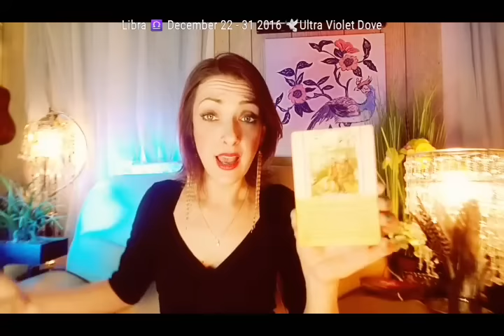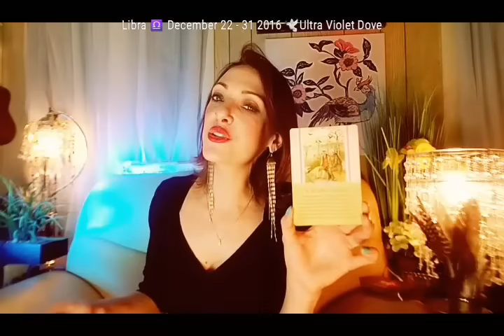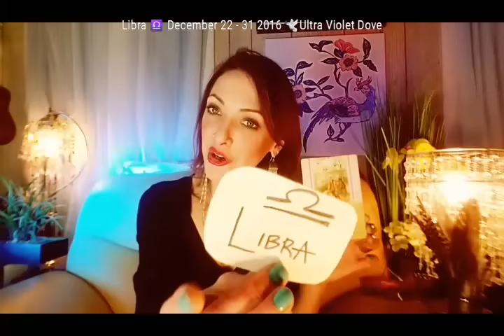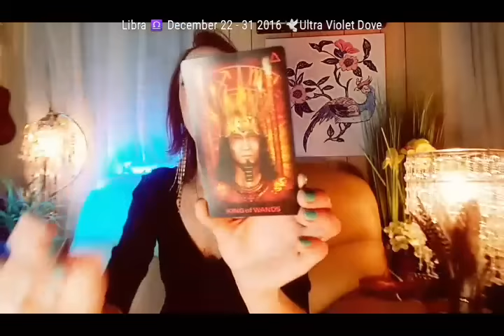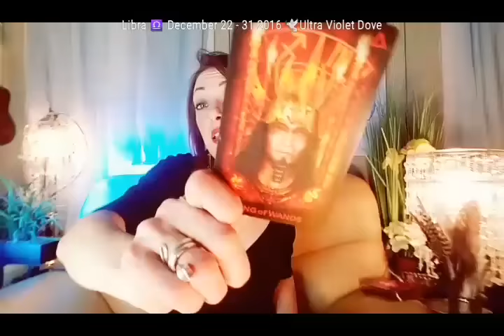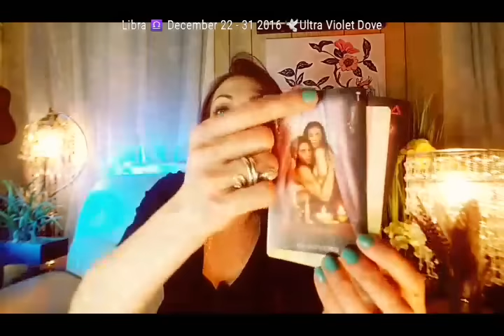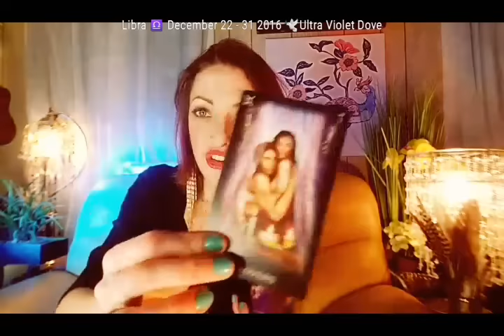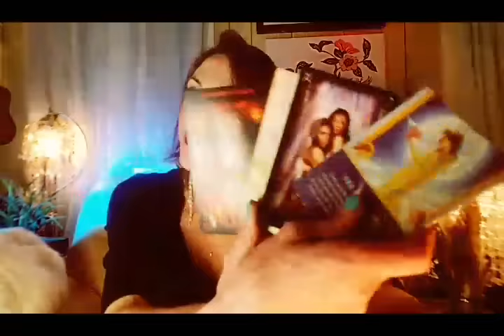♎LIBRA ⛄ 22 - 31 DECEMBER 2016 🌰 EASY TRANSLATION & SMOOTH DECISION MAKING 🌰Psychic tarot oracle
LATE DECEMBER 2016 GENERAL PSYCHIC TAROT ORACLE READING.

🍭🍭 LATE DECEMBER 2016 READINGS FOR ALL ASTROLOGICAL SIGNS 🍭🍭

⛄🌹LINKS TO NEW MID DECEMBER 2016 READINGS FOR ELEMENTAL FAMILY BELOW 🍓🐦

⛄❄❄NEW EARLY DECEMBER 2016 READINGS FOR ALL ASTROLOGICAL SIGNS  ♈♉♊♋♌♍♎♏♐♑♒♓❄❄⛄

NEW BONUS VIDEOS 🐣

The decks I used this reading were;

GUARDIAN ANGEL TAROT - DOREEN VIRTUE & RAYLEIGH VALENTINE
DAILY GUIDANCE FROM YOUR ANGELS ORACLE CARDS - DOREEN VIRTUE